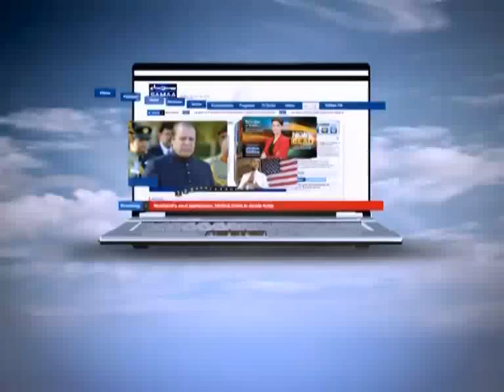30 Minute Feb 22, 2012 SAMAA TV 1/2